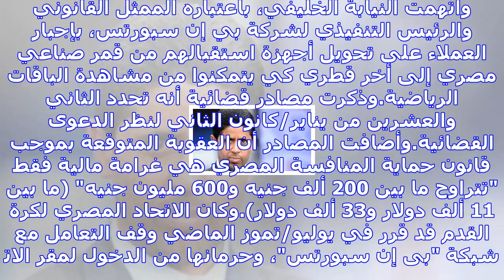القضاء المصري ينظر دعوى قضائية ضد القطري ناصر الخليفي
مصدر الصورة Getty Images أحال النائب العام المصري دعوى قضائية تتهم رجل الأعمال القطري ناصر الخليفي، ...